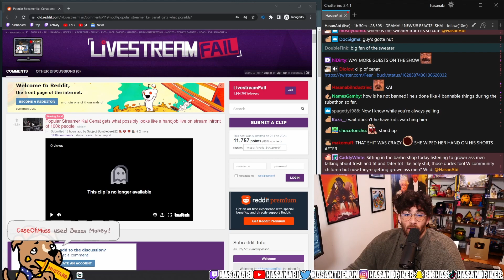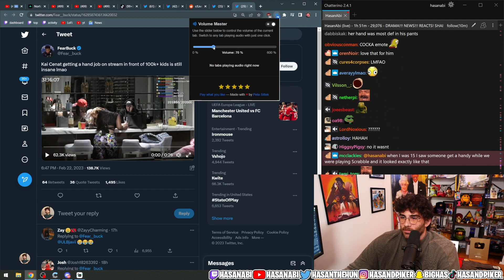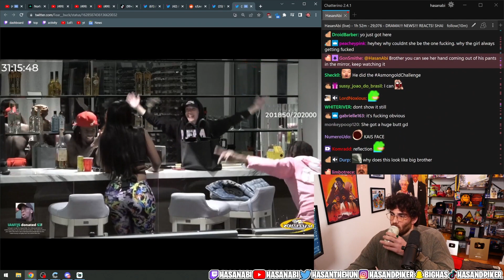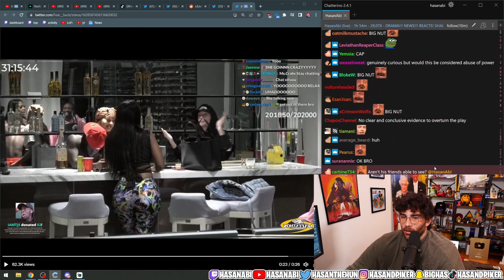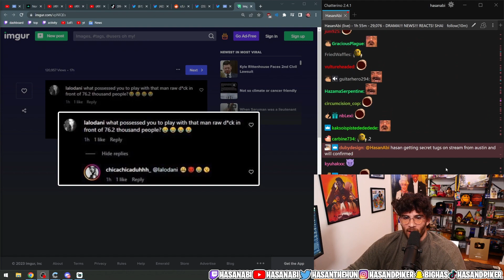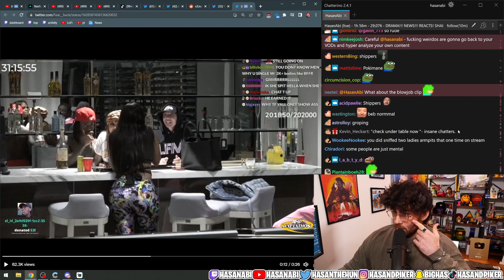Kai Cenat livestream W | Hasanabi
Popular Streamer Kai Cenat gets what possibly looks like a handjob live on stream in front of 100k people

01:56 Kai clip